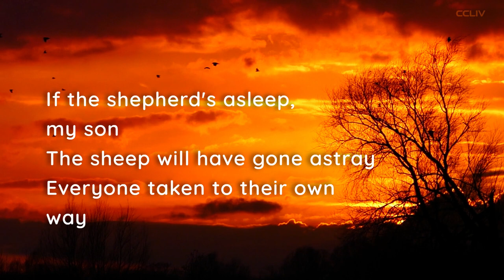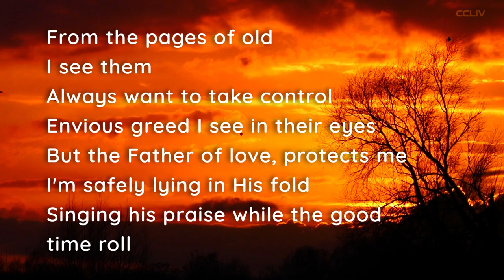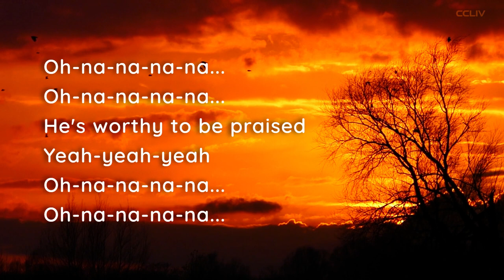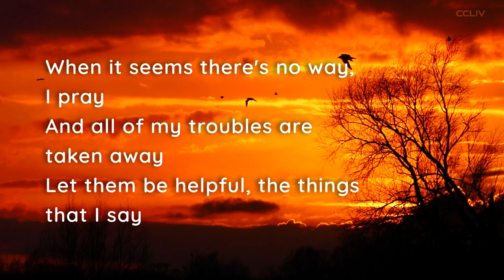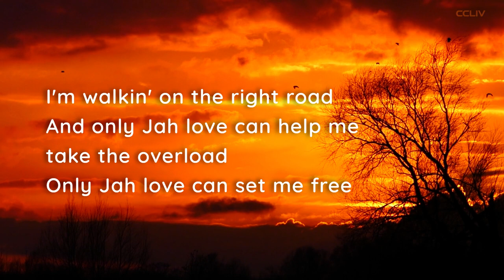Glen Washington - Right Road Lyrics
LYRICS

Jah!
Blessed be His holy name
He is worthy to be praised
He is worthy to be prai'
...? Jah!
Rastafari
You-ou-ou-ou
Na-na-na-na...
If the shepherd's asleep, my son
The sheep will have gone astray
Everyone taken to their own way
The worms? and the leopards been camped around since yesterday
Man should know that the wicked not play
From the pages of old
I see them
Always want to take control
Envious greed I see in their eyes
But the Father of love, protects me
I'm safely lying in His fold
Singing his praise while the good time roll
I'm walkin' on the right road
And only Jah can help me take the overload
Only Jah love can set me free
The blessings of Jah is all over me
Open my eyes that I can see
When it seems there's no way, I pray
And all of my troubles are taken away
Let them be helpful, the things that I say
We were meant to be free, my brothers
In spite of this mental slavery
Of only Jah loving, His mercy I speak
I'm walkin' on the right road, now-now
Only Jah can help me take the overload
Oh-na-na-na-na...
He's worthy to be praised
Yeah-yeah-yeah
Oh-na-na-na-na...
On the right road, now-now
And the blessings of Jah is all over me
Walkin' on the right road, now-now